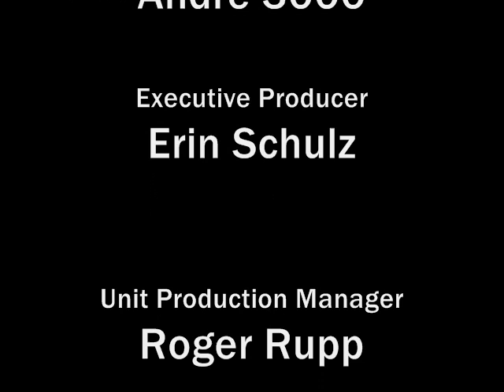Stu Live at Shot Gun Willy's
Stuart Driedger is live at Shot Gun Willy's in Cranbrook BC